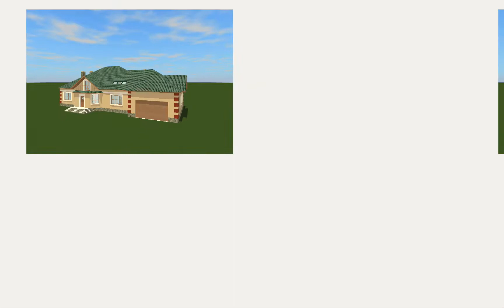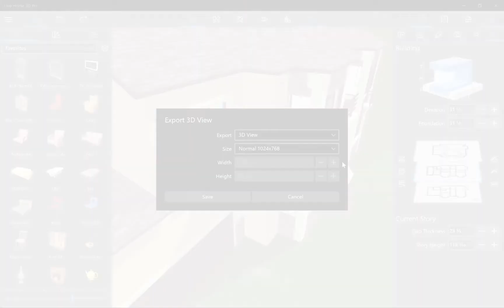Pro Edition Features - Live Home 3D for Windows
This video explains the additional features of Live Home 3D Pro for Windows.